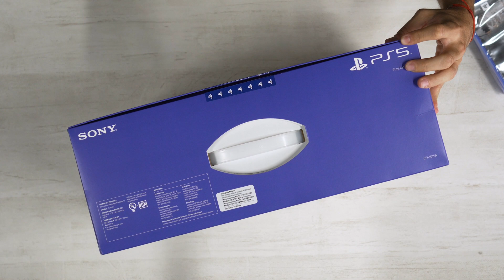¡PS5 UNBOXING! 🎮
¡Culpables! Al fin abrimos nuestro PS5, estense atentos a nuestro canal para más contenido.